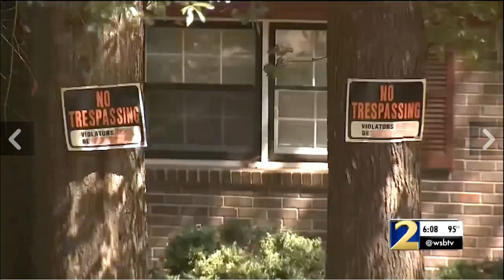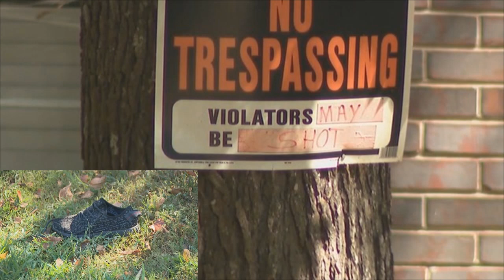3 Nigglybears Meet Their Match In Shootout with AR-15 Armed Homeowner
Watch our videos and share them with your friends and family.

Donate actual money which pays for equipment, hosting, P.O. Boxes and development of our websites

✋ About the video / Community guidelines ✋ This footage is NOT intended to be violent or glorify violence in any way. We are sharing the footage STRICTLY for the purposes of news reporting and educating.

Destructive News publishes news reporting videos, educational, Under Mini Documentary form. Public safety, to expose an injustice, documenting or foster debate about important events.